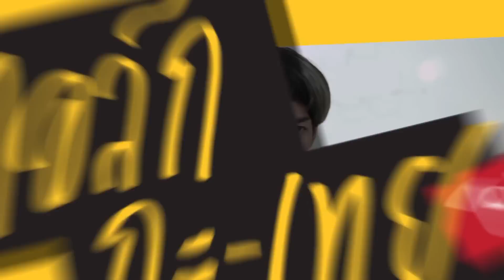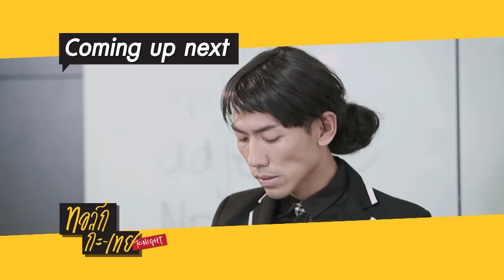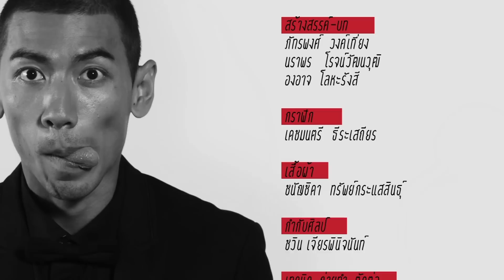ทอล์ก-กะ-เทย Tonight | EP.1 แขกรับเชิญ 'เสนาหอย'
รายการทอล์ก-กะ-เทย Tonight วันที่ 1 พฤศจิกายน 58
โชว์นางงาม 'Miss Congeniality'
ยายกรุแตก ชวน 'แนน ลลิตา' มาร้องเพลงให้ฟัง
ทอล์ก-กะ-เสนาหอย 'เกียรติศักดิ์ อุดมนาค'
เมื่อ 'ป๋อมแป๋ม' ร่วมแสดงใน Hormones วัยหมดเมนส์

และ ทุกวันพฤหัสบดี 23.00 น. ทาง Bang Channel